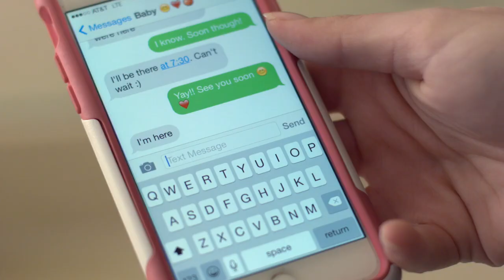Torrey Mercer - Miles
Music video for Miles performed by Torrey Mercer.